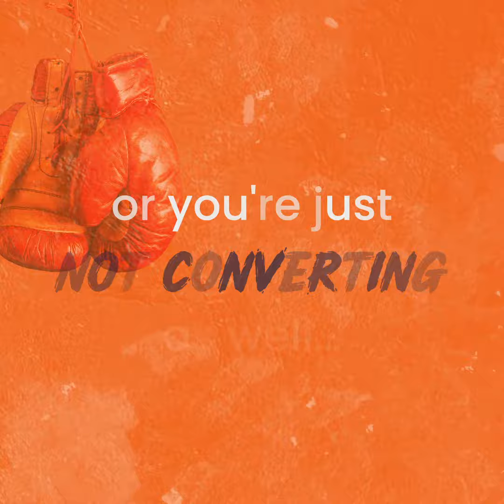Checkout Champ Double Your Sales